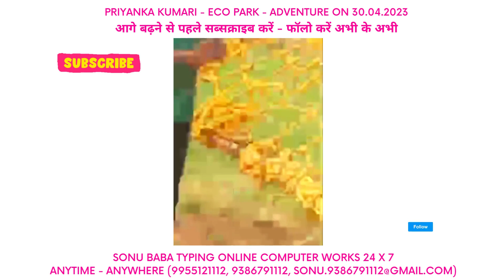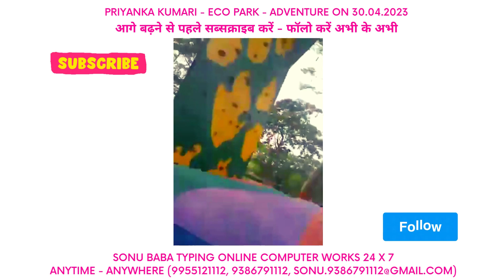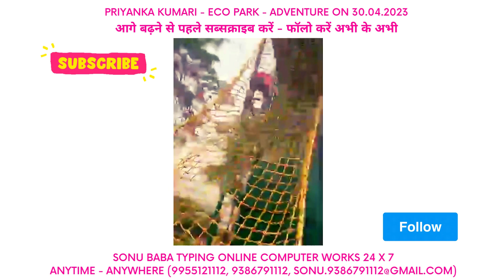PRIYANKA KUMARI - ECO PARK - ADVENTURE ON 30.04.2023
THIS IS SONU BABA
THIS IS MY ONLINE TYPING CHANNEL.
THIS IS MY PUJA-PATH CHANNEL
THIS IS MY EDUCATIONAL CHANNEL
I AM A PUBLIC FIGURE, BABA & VLOGGER.